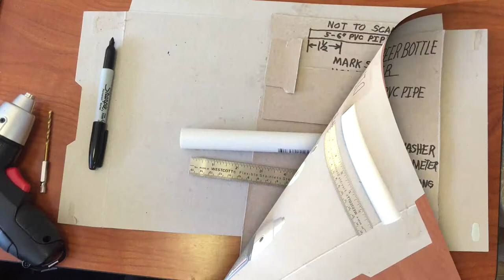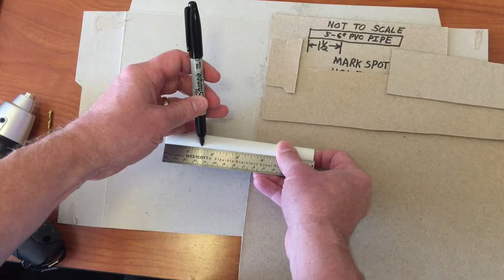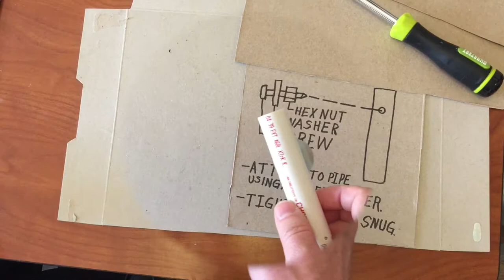SIMPLE PVC BEER BOTTLE OPENER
I make a simple beer bottle opener out of a half inch diameter PVC pipe, screw, washer, and hex nut.  I just drill one hole in the PVC pipe and it just screws together.  An easy project for an evening or Saturday.  I am no expert.  Adult supervision is required.  If you attempt this, it is at your own risk.  I am not responsible for any issues or injuries from watching this video.  This is entertainment and fun only.  I hope you enjoy watching this video.  The music is curtesy of IMovie.